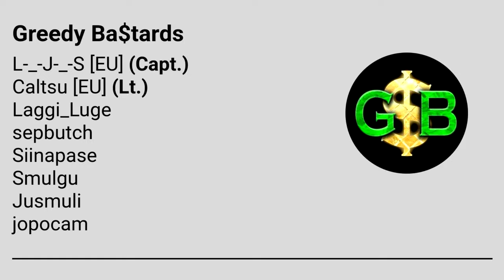Firewall Ultra GSPL League | 16 Teams | 2 Groups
The teams are registered, the date is set. Get ready for a whole heap of Firewall Ultra competitive action. Check out this video to learn everything you need to about the upcoming Firewall Ultra League.